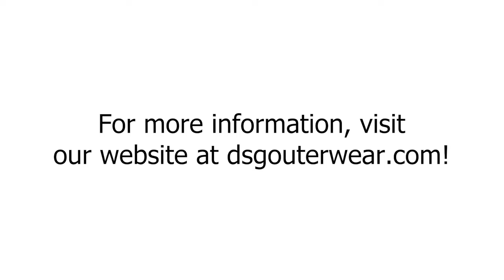DSG Outerwear Kenzie Sweat Pants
Soft, stretchy, AND water repelling!? Sign us up!